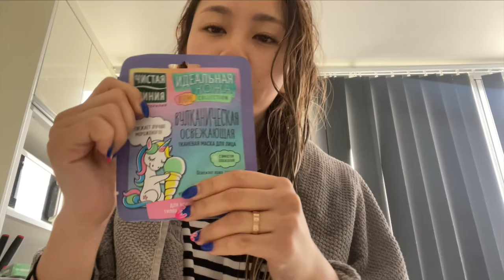Корейская Визажист Отказала Накрасить С Косметикой из России! 러시아화장품으로 메이크업하기 Кореянка Minkyungha|경하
как вам видео?)) интересно узнать мнение на косметики из России у корейского визажиста?)